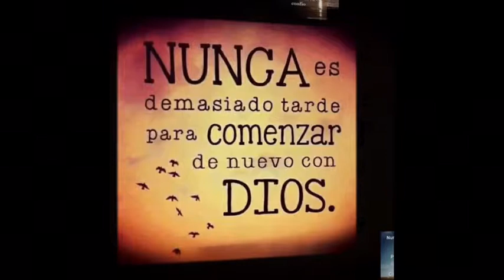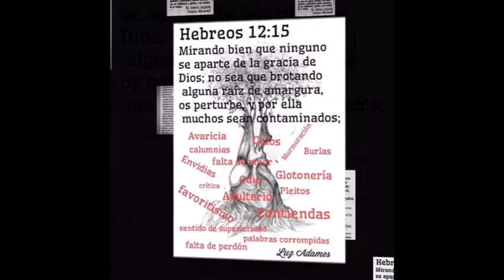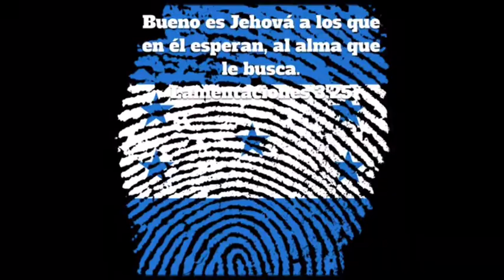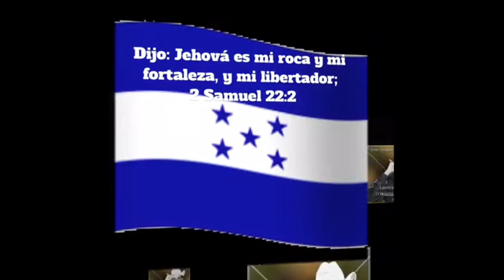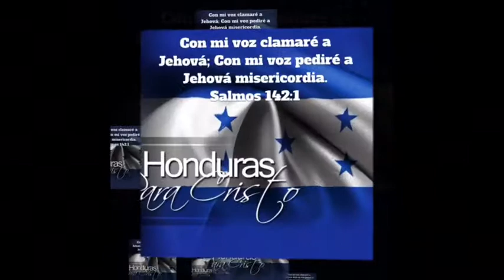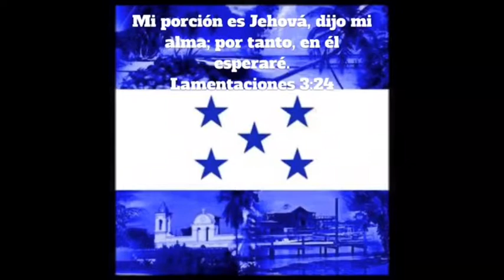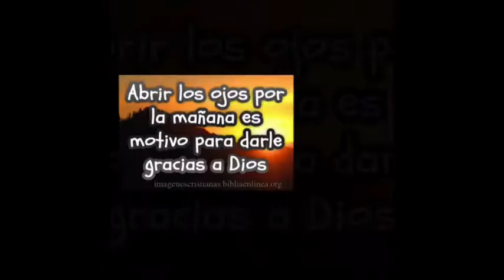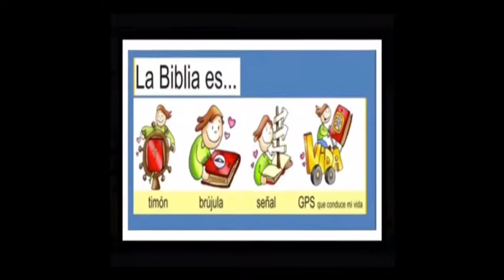José ovando Murillo álbum completo la mejor música Cristiana hondureña mix 2018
La mejor música Cristiana hondureña mix 2018